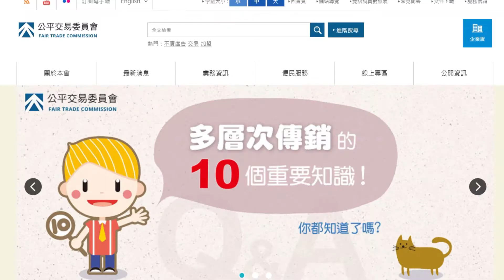109年度 「四季地產開發」 認證誠信建商